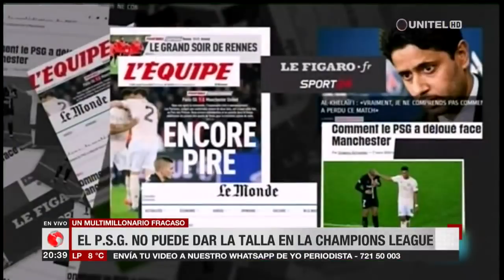El multimillonario fracaso del PSG en la Champions League